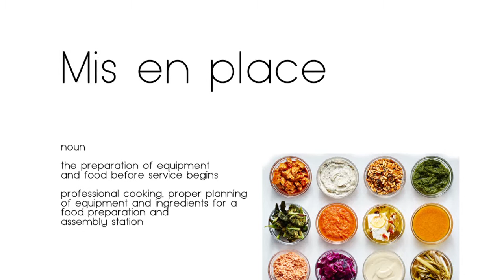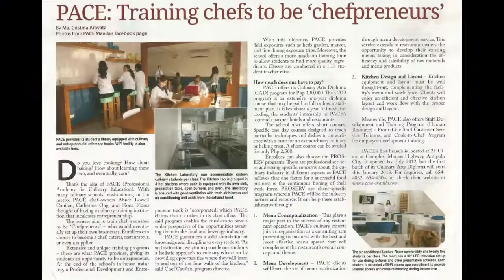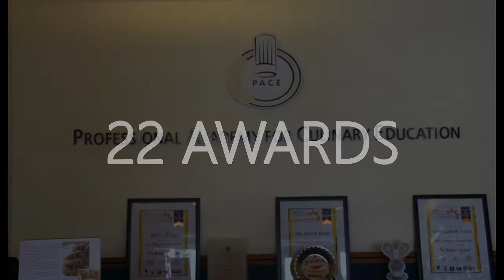PACE 5TH YEAR ANNIVERSARY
Looking back as to where PACE - Professional Academy for Culinary Arts started.

We at PACE is not just your ordinary training partner, but your Culinary Family that will support you in your journey for a lifetime! HAPPY 5TH ANNIVERSARY TEAMPACE!